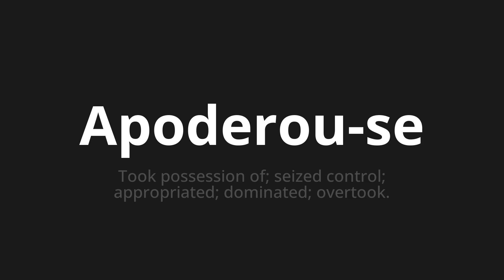How to pronounce Apoderou-se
Master the Pronunciation of 'Apoderou-se Which Means seized' - which means : Took Possession of;Seized Control;Appropriate;Dominated;OVERTOK. 📝 with @PortuguesePronunciation 🎓🗣️ - [Your Guide to Portuguese]

Learn to pronounce 'Apoderou-se' perfectly in Portuguese with our easy and engaging tutorial by @PortuguesePronunciation! 📖📽️ In this comprehensive video, we provide you with native speaker examples 🗣️👂 and phonetic breakdowns 🎵 to ensure you get the pronunciation just right.

How to say Hersed in Portuguese